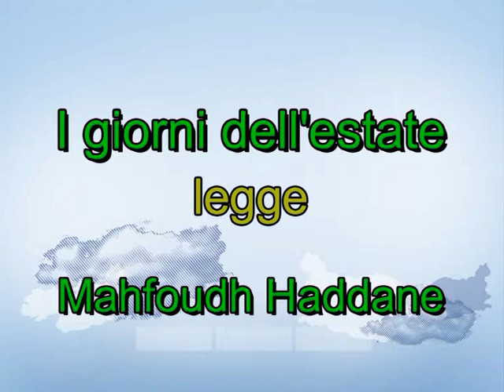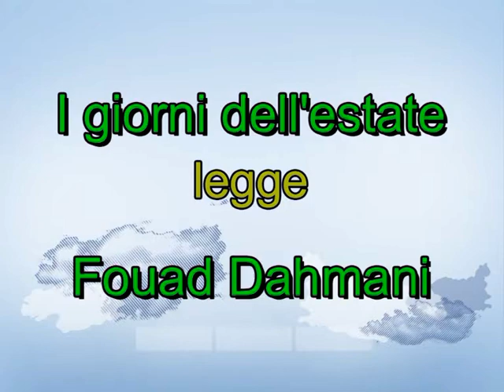14 Il Maggio dei libri Bruno Mancini I giorni dell'estate tutto vv